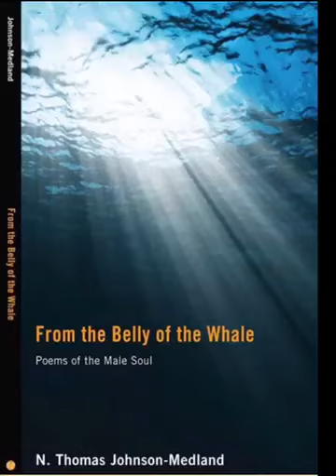A Sadness At The Disparity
This poem is the reflection of a Civil War soldier sitting at an early morning fire trying to have biscuits and coffee before the battle begins.  He wanders and wonders amid thoughts and rumination of compromise and ennui.

from my book: From the Belly of the Whale: Poems of the Male Soul